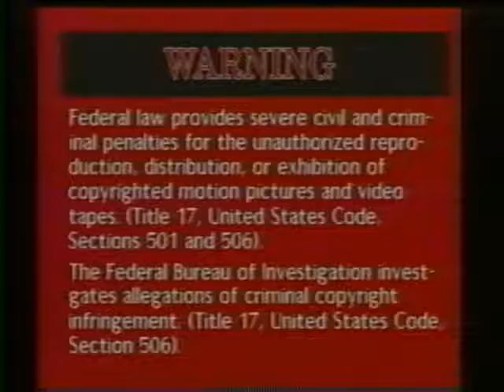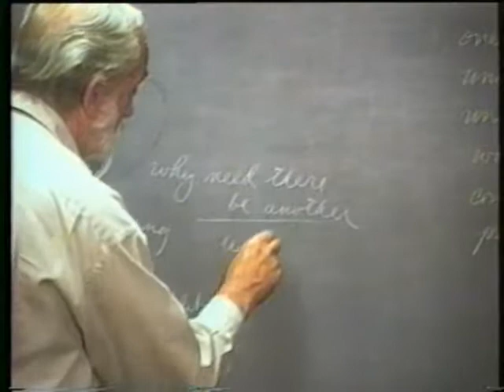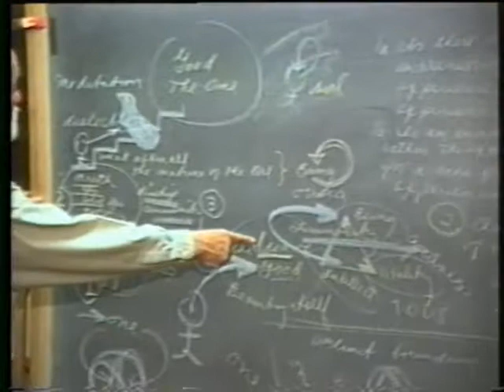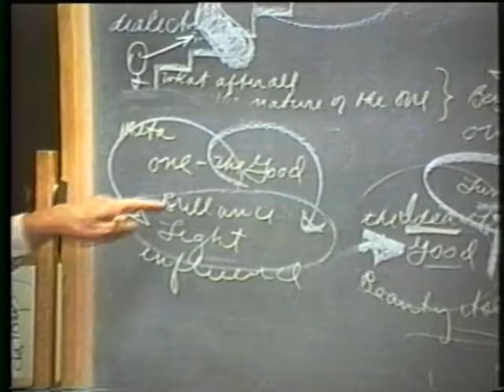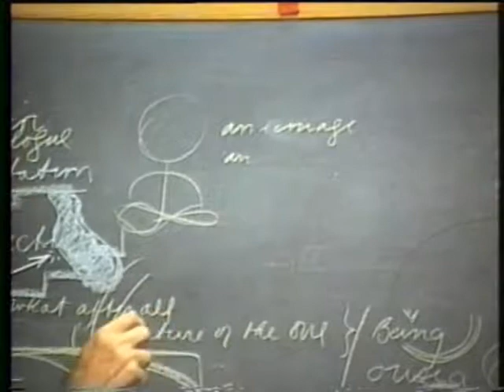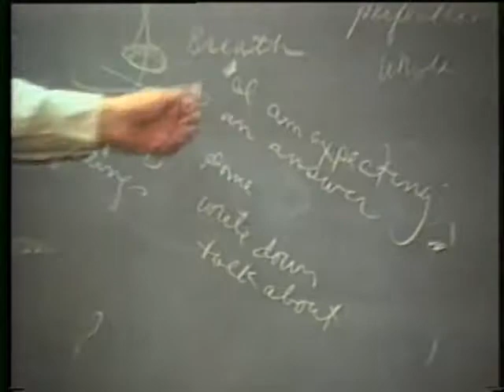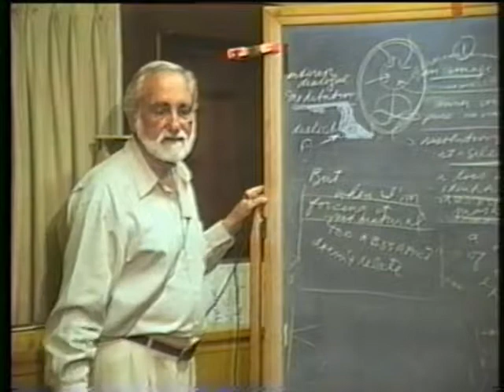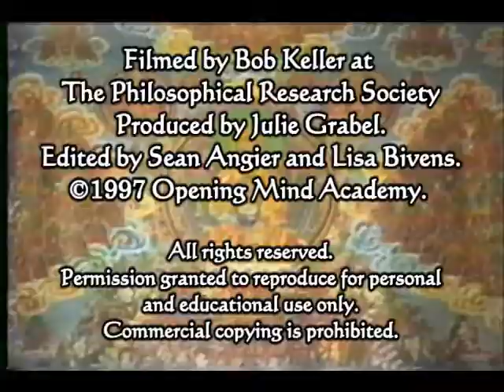1997-08-12 NSPRS 069 - The Meditation on the One and Its Blocks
Pierre Grimes and the Noetic Society -- 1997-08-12 NSPRS 069 - The Meditation on the One and Its Blocks